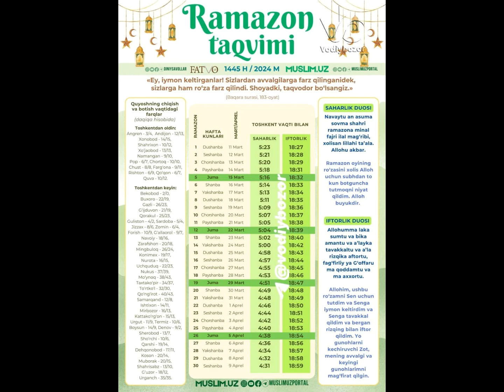РАМАЗОН ТАКВИМИ 2024 // RAMAZON TAQVIMI 2024